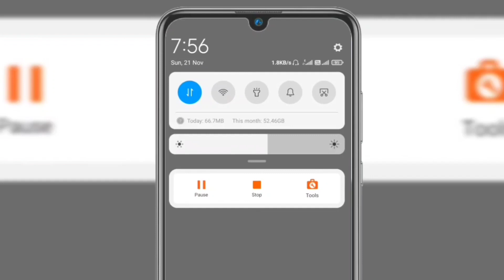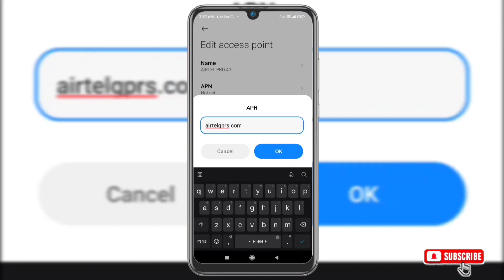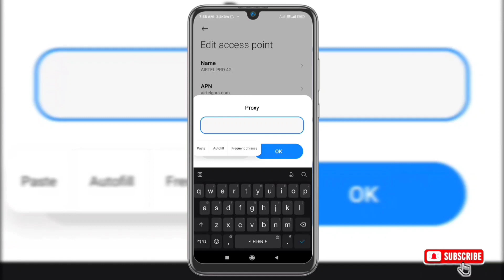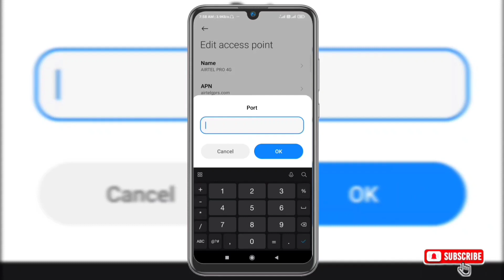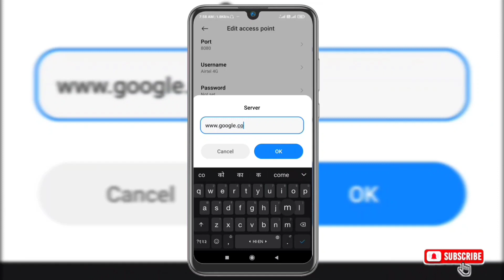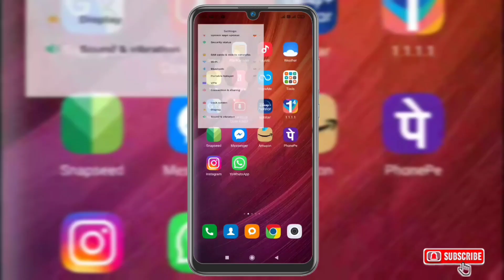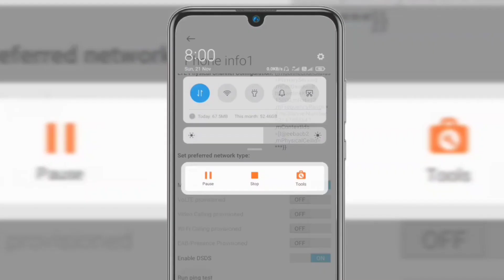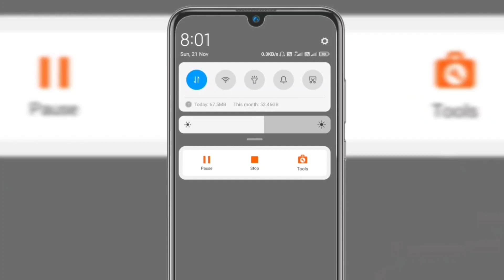Airtel Network Problem || Airtel E Network Problem Solve || Airtel E Network को 4g मे कैसे बदले?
Airtel 4G Network Problem || Airtel E Network Problem Solve || Airtel E Network को 4g मे कैसे बदले?

Airtel E Network Problem
Airtel edge Network Problem
how to fix Airtel sim card internet Problem solved
Airtel Network ko 4g me convert kaise kare
edge Network Problem solved
e dikha raha hai net nahi chal raha hai
airtel signal problem
airtel sim no service problem
airtel sim network problem
mobile network problem airtel
Airtel speed problem
Airtel Internet speed increase
airtel access point Settings
apn settings
airtel speed internet settings
net slow problem solution
network slow problem airtel
airtet fast internet settings
airtel internet problem
airtel net speed
airtel network problem solve
airtel customer care number
fix ping problem in bgmi
how to fix high ping problem in bgmi
pubg mobile india high ping
pubg high ping problem in india
bgm ping problem
low ping setting in pubg
battleground mobile india ping problem
high ping in bgmi
pubg ping problem wifi
airtel high ping problem in pubg
jio high ping fix
fix high ping issue in bgmi
apn setting for fast internet
airtel apn settings 2021
vi apn for pubg
Net nahi chal raha hai E dikha raha hai
Edge network Problem
Edge network ko 4g me kaise badle
E network ko 4g me kaise convert kare
Edge+ signle ko 4g me kaise badle
Airtel network ko 4g me kaise badle
Edge network Problem solved, Edge network ko 4g me kaise convert kare
E show kar raha hai
edge network 4g convert
Edge network
how to increase net speed in airtel airtel fast internet setting
airtel
slow
fast
high
speed
4g
net
data
problem
settings
apn settings

canon 200d mark ii